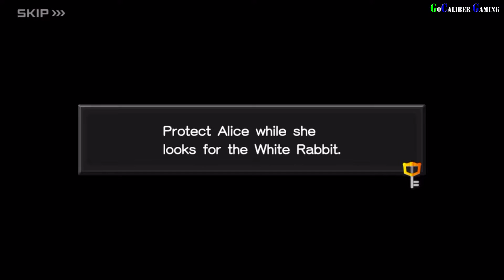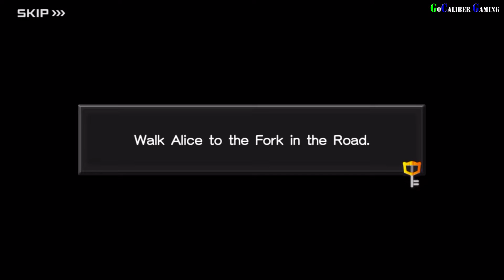KINGDOM HEARTS Unchained χ Android iOS Walkthrough - Part 6 - Story 20-24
KINGDOM HEARTS Unchained χ
By SQUARE ENIX INC

KINGDOM HEARTS Unchained χ Android iOS Walkthrough Part 6
Story 20-24

Thanks

Peace